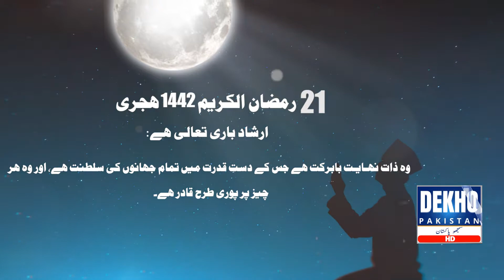21st Ramadan 2021 4th May | Sehri timing Karachi | Dekho Pakistan